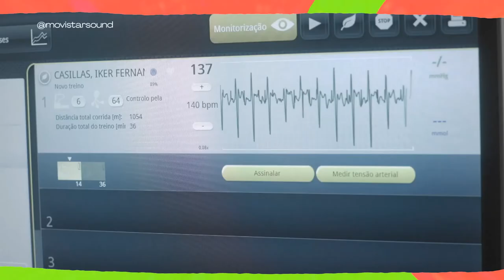Colgar las alas - Carlos M. Jara | BSO Movistar Sound